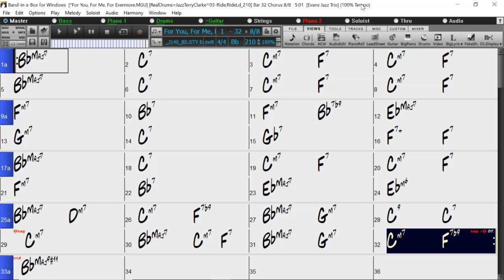BACKING TRACK - FOR YOU, FOR ME, FOREVER MORE (Bb) 210 BPM SWING